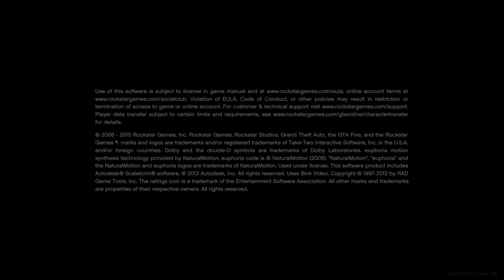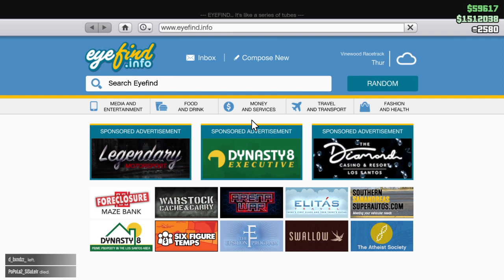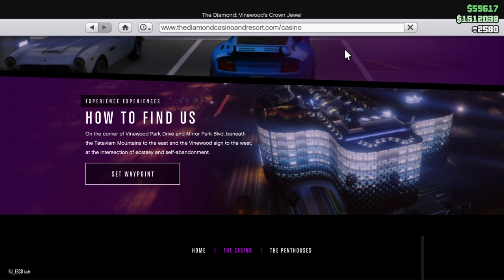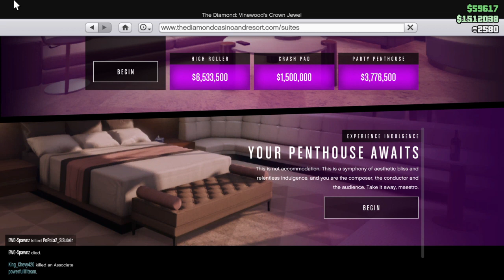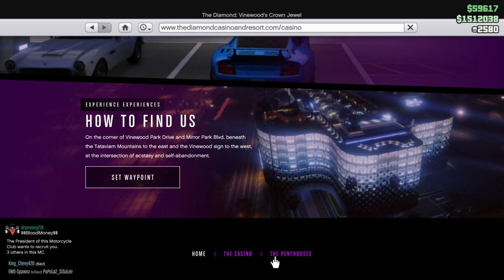Grand Theft Auto V (With Bryan Amaya )